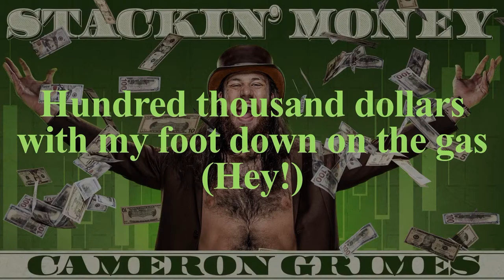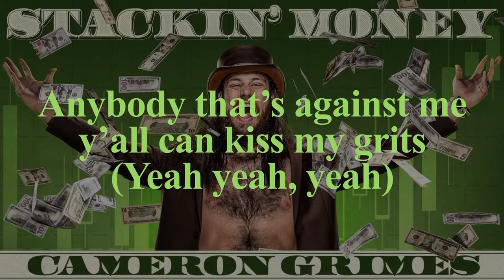Cameron Grimes - Stackin’ Money (feat. Josiah Williams)[Lyrics]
Title: Stackin’ Money
Artist: def rebel feat. Josiah Williams

Lyrics:

[Intro]
Yuh
Oh my, huh

[Verse 1]
Yeah, all right, look
Let me tell a little story ‘bout a guy named Grimes
He sat at home hurtin’
Had to make up for the time
He started playin’ games and invested all his change
Now he’s worth much more than a couple little dimes
Cashed out

See the wealth, he been workin’ on the fast route

But we just say it like this
Anybody that’s against me y’all can kiss my grits

[Chorus]
I’m stackin’ money, money, money
I’m stackin’ money
I can see it going (to the moon!)

I’m stackin’ money, money, monеy
I’m stackin’ money
I can see it going (to thе moon!)

[Verse 2]
We can’t be too worried about the past
Hundred thousand dollars with my foot down on the gas
I’m just throwing’ out a little cash
'Cause the Cameron Grimes stock ain’t gon’ never ever crash

And I tell em’ that my money’s now zombie dumb
Need a million dollar bill I can find you one
And the money in my pocket talk just like this

[Chorus]
I’m stackin’ money
I’m stackin’ money
I’m stackin’ money
I’m stackin’ money
Yuh

Tell a little story ‘bout a guy named Grimes
Cashed out

Yeah!